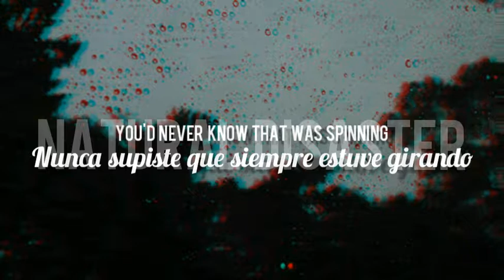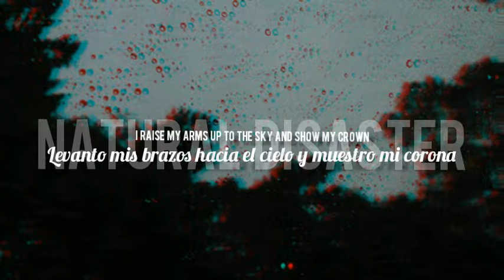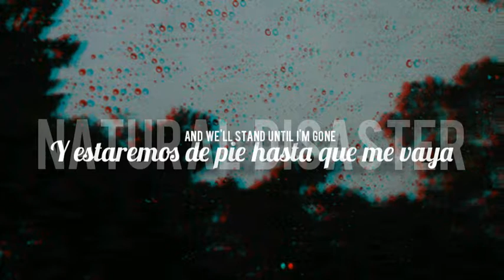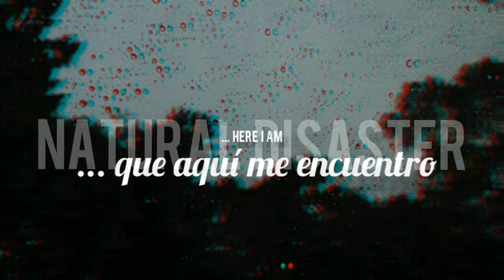Grouplove - Spinning [Español||Inglés]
Grouplove - Girando

P.D2 Subanle la calidad al vídeo, no sean malos ahr (sí, al principio una P.D porque, pues, soy rebelde y ¿qué le vamos a hacer?...)

Éste es un remake de una traducción para mi canal, que ya antes había hecho de la canción. Gracias a las personas que me sugirieron el mejorar un poco la traducción, al igual que edición.
El remake ya lo tenía preparado desde principios de año pero, por problemas en el dispositivo con el que editaba todo ha terminado retrasandose...

Y, esto tal vez es algo que no importe demasiado pero, más que por problemas de tecnología causantes de la demora, principalmente, –realmente– todo ha sido a causa de problemas de salud; problemas de salud en mi 'salud mental'. No sé realmente porqué, pero hasta ahora me animo a explicar todo ésto si, no es algo que tenga relevancia en un canal de traducciones –pues, no es como que en algo como mi canal se logre una conexión firme entre: traductor y audiencia (a menos que ustedes amen a Google Traductor; porque es lo que fácilmente podrían ir a hacer si no quieren esperar a que alguien se digne a hacer una traducción; que no sería nunca lo mismo pero, anyways algo es algo, ahr)--, como se podría en un canal de video-vlogs.
Creo que simplemente, quería explicar el porqué es probable que no subiré muchos vídeos con frecuencia.

P.D Estoy bien; eso creo, ahr. De echo, estoy planeando el asistir a un grupo de apoyo emocional, rrrrU.
No se preocupen ni nada, beibehsS

Ya, mejor me voy...

... me wah a matars!

ahrE